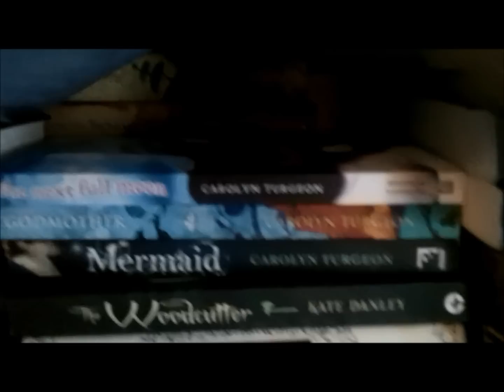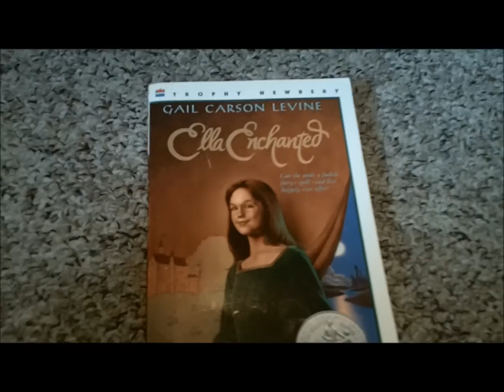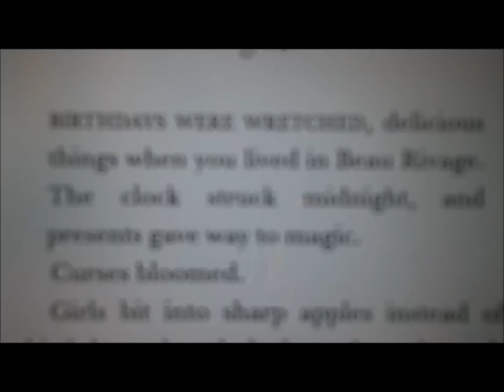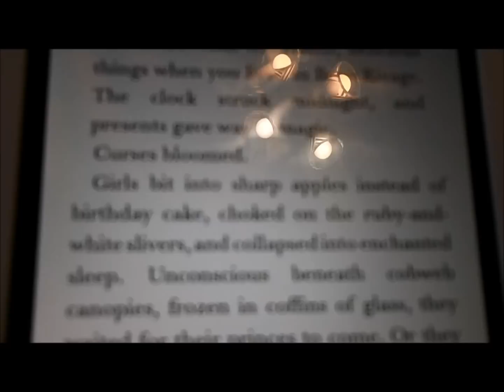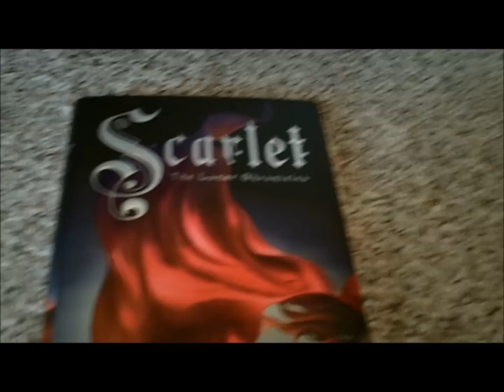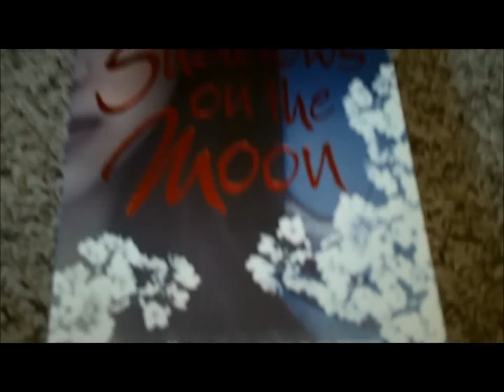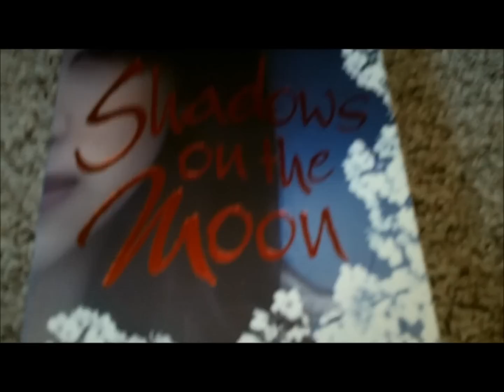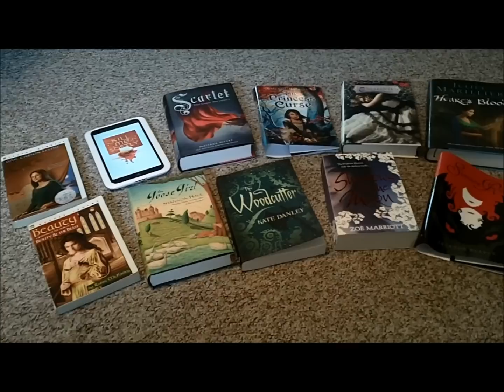The Top Ten Fairy Tale Books I Recommend The Most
This video is part of the 3rd Annual Fairy Tale Fortnight.

Enter to win one of these books through April 2nd!